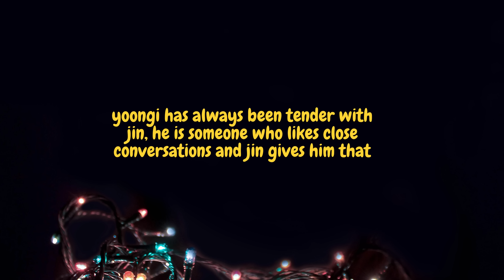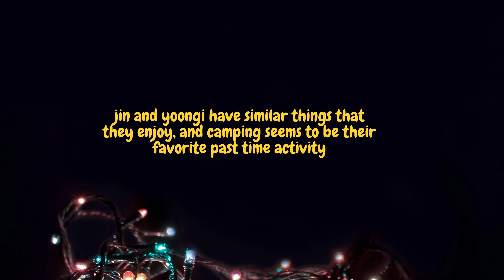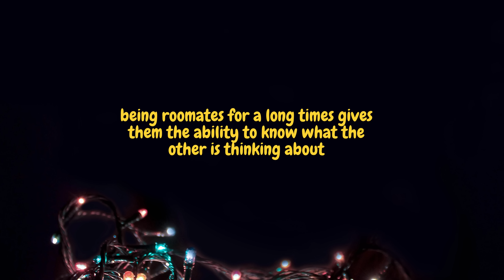yoongi's relationship with jin, his heart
It's all about BTS! Kim Namjoon! Kim Seokjin! Min Yoongi! Jung Hoseok! Park Jimin! Kim Taehyung! Jeon Jungkook! and ARMY!

How to Support Swahili Bangtan 💜

BTS, also known as Bangtan Sonyeondan or Bulletproof Boy Scouts, is a globally renowned South Korean band that debuted in 2013. Their lyrics have focus on topics like mental health, the troubles of school-age youth and coming of age, loss, the journey towards self-love, individualism, and the consequences of fame and recognition. As of 2023, BTS is the best-selling musical act in South Korean history according to the Circle Chart, having sold in excess of 40 million albums. They are the first Korean pop act to receive a Grammy Award nomination, and the first Korean artist to be nominated for a Brit Award.